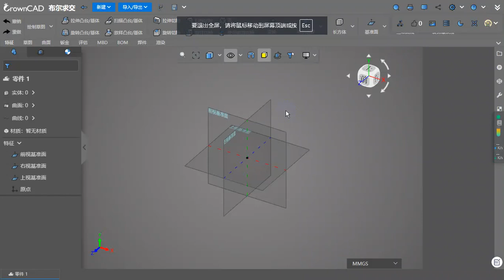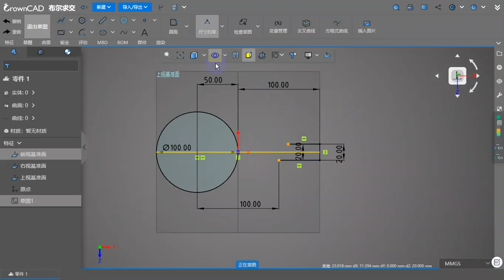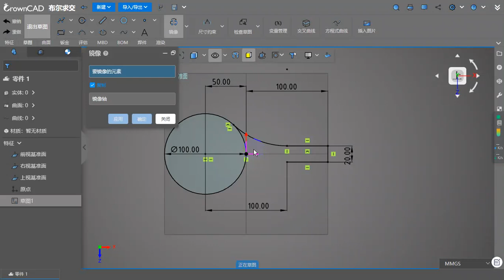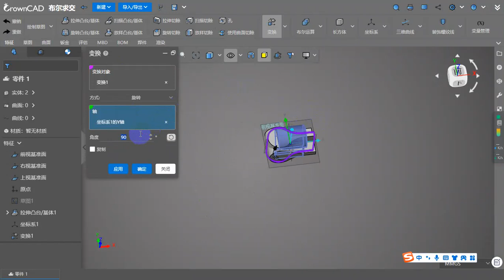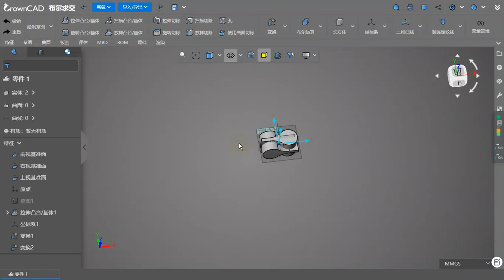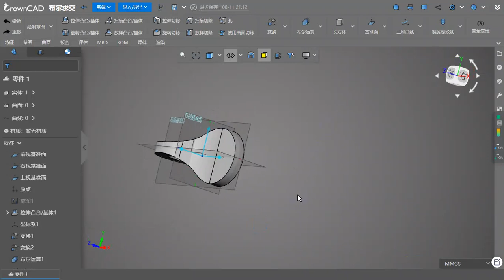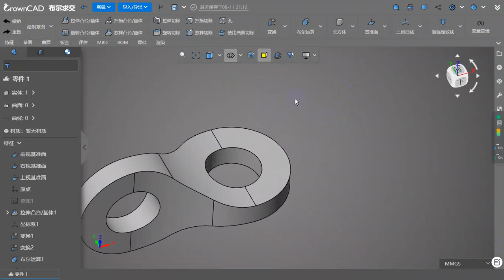皇冠CAD:CrownCAD2024R4布尔运算求交+移动/复制（变换）